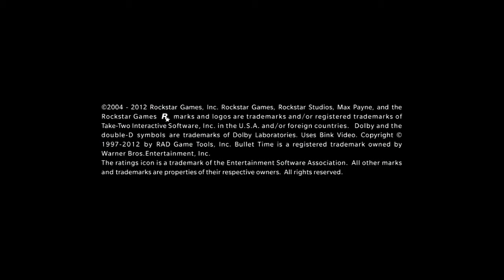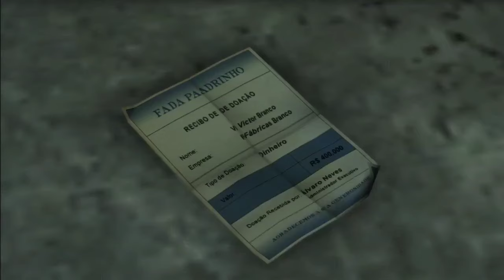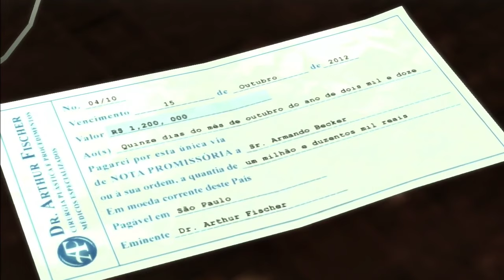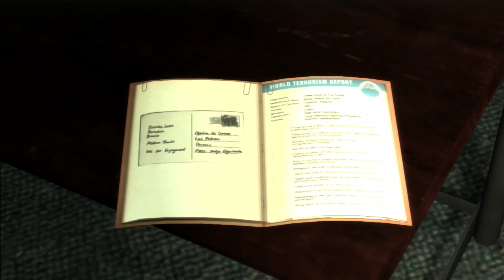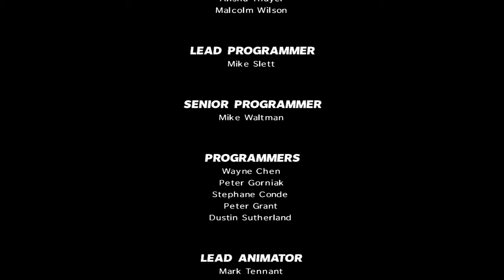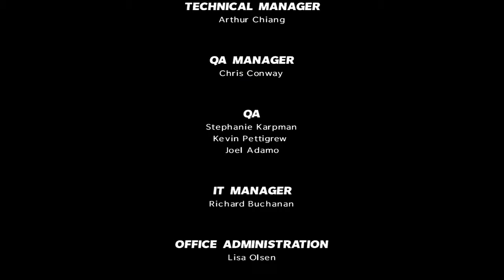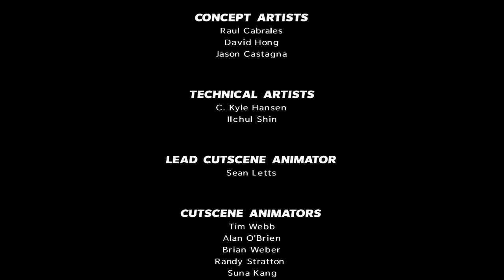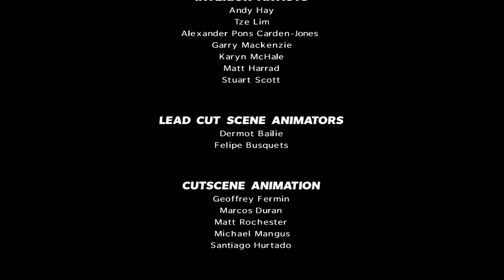Max Payne 3 (part 4 - Final)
Part 4 and final part of the livestream for Max Payne on Playstation 3. Recorded on 05/31/2019, from a Twitch/YouTube livestream.